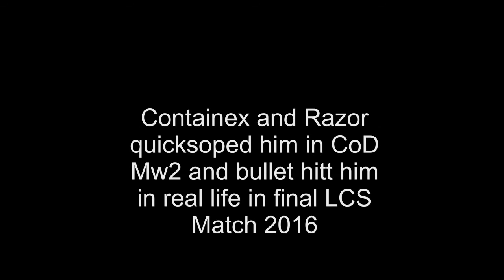Nitro in real life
For each like nitro gets noscoped irl and for each sub nitro gets 1 sub less irl